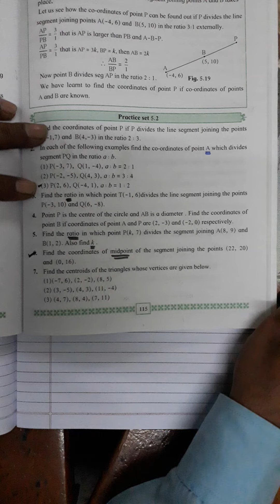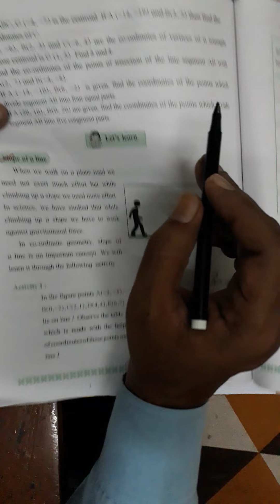Coordinate Geometry | Practice Set 5.2 | Part 4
Hello friends,
Coordinate Geometry of MATHEMATICS Part 2 is very simple and easy Chapter. In this video I have explained you how to solve Section formula, coordinates of midpoint of a formula and centroid formula. In this Chapter as per the revised Reduced Syllabus 2020, slope of line is deleted from your Syllabus for this Academic year 2020. Please watch our video on REVISED REDUCED SYLLABUS of MATHEMATICS PART 1 and 2. Also Playlist videos of All 4 chapters below of MATHEMATICS PART 2 BELOW. 👇

I am sure you will definitely like the videos. Explanation is quite simple and easy. If you face any problem or how like the videos please reply in the comment box. THANK YOU VERY MUCH FOR SUPPORTING THE CHANNEL...

Below you will find link of PLAYLIST of ALL CHAPTERS of MATHEMATICS Part 2 and video of REVISED REDUCED SYLLABUS of MATHS 1 AND 2...Please watch and comment...

Please go through the video and watch till the end. Write your comment how like this video...

Please show your SUPPORT by...

PLEASE WATCH OUR FULL VIDEOS ON.

MATHS PART 2 - PLAYLIST ( ALL VIDEOS ) Solutions All PRACTICE SET

1. SIMILARITY

2. PYTHAGORAS THEOREM

3. CIRCLE

4. GEOMETRIC CONSTRUCTIONS